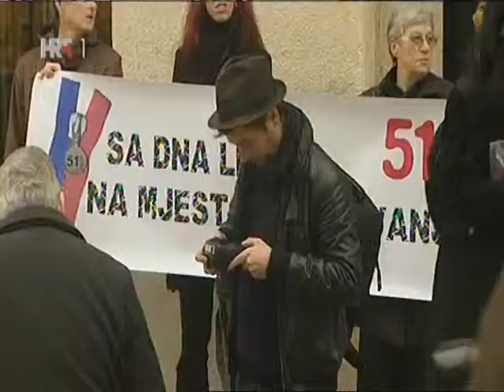Ženska mreža Hrvatske